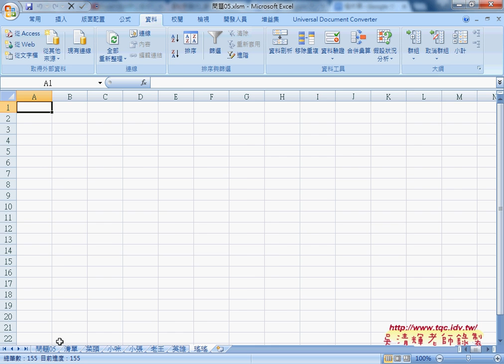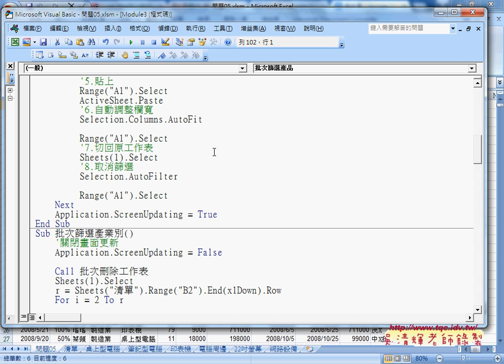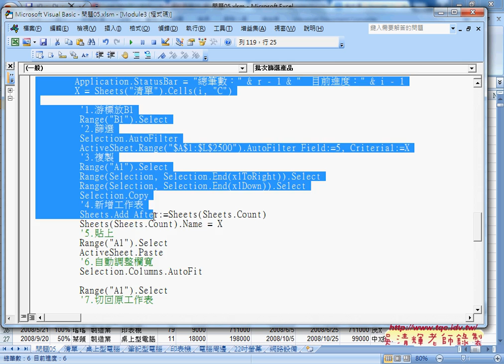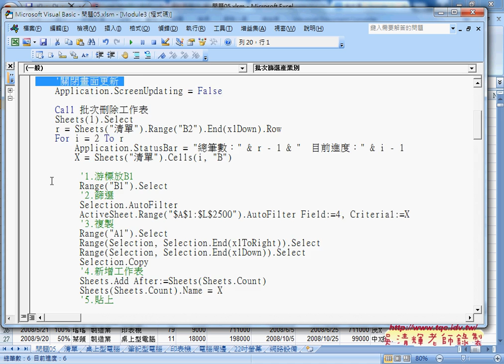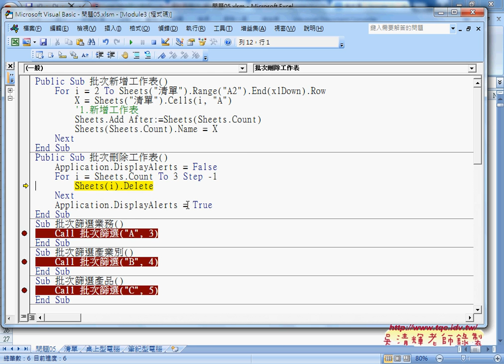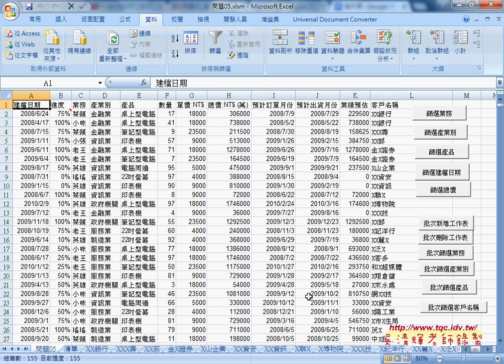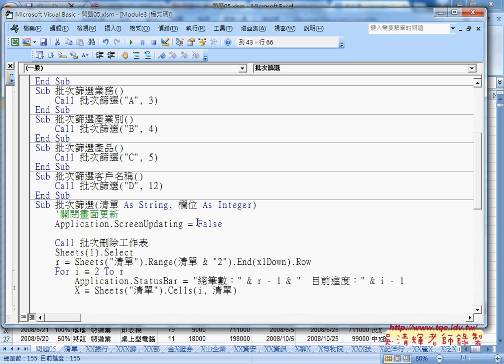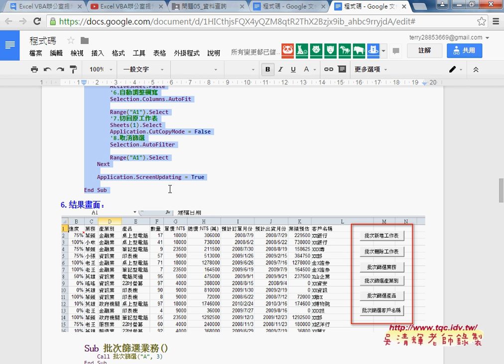06 如何修改為共用程序與傳遞參數